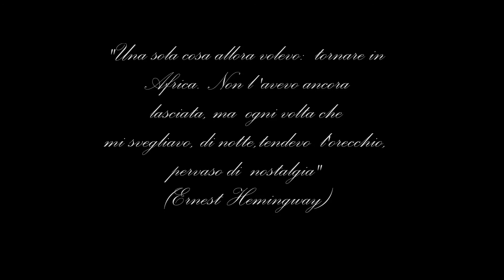Malawi: another Africa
Pictures from Malawi: a journey to meet people, through landscapes and wildlife.